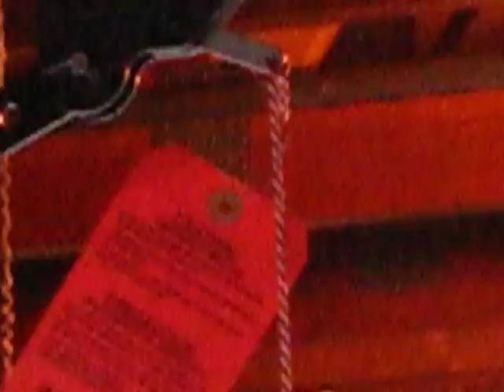HUMMINGBIRD LOST IN THE GARAGE